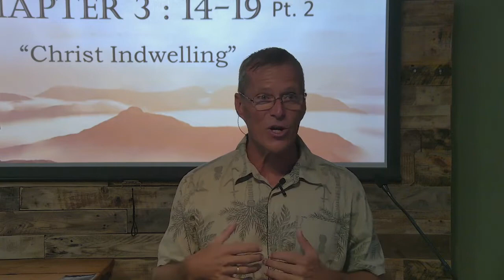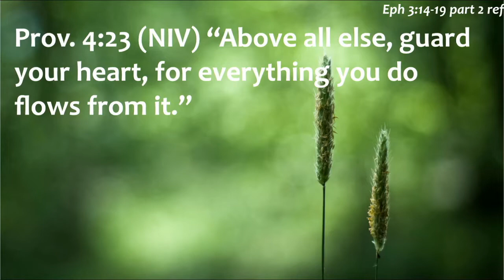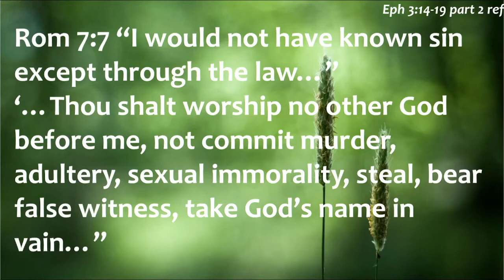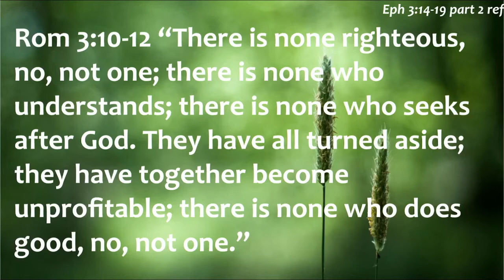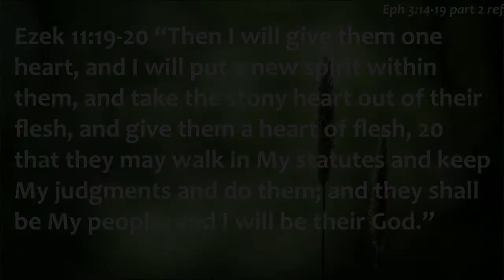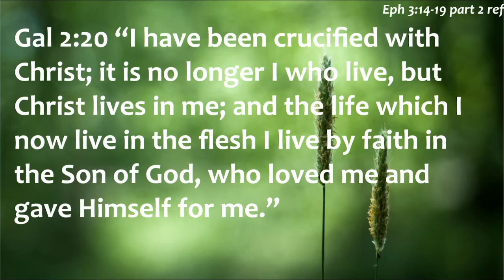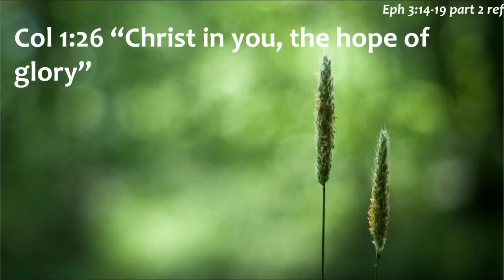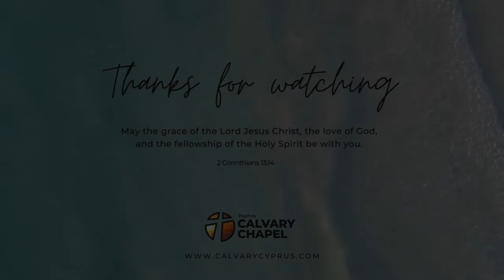Christ Indwelling - Ephesians 3:14-19 Pt.2 - Pastor Tim Mattox